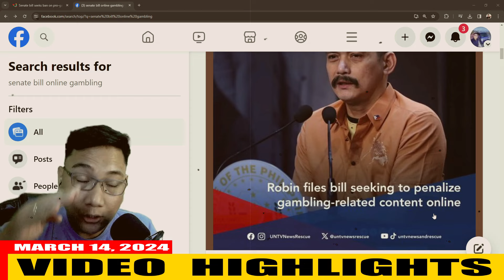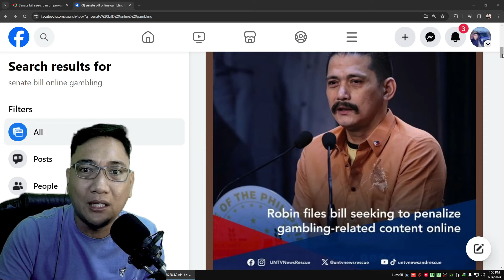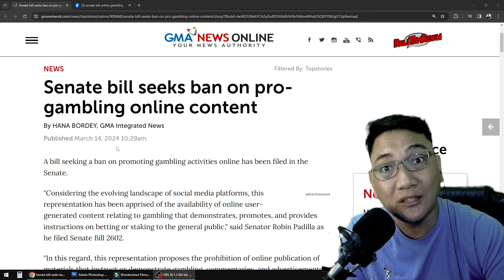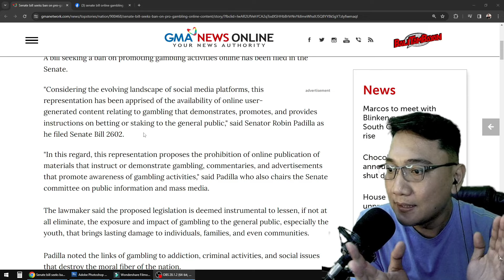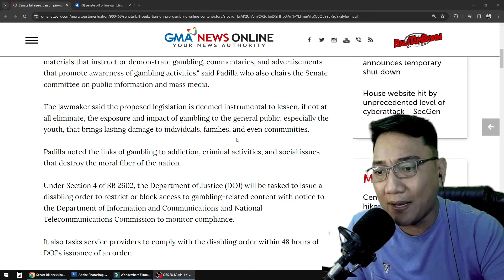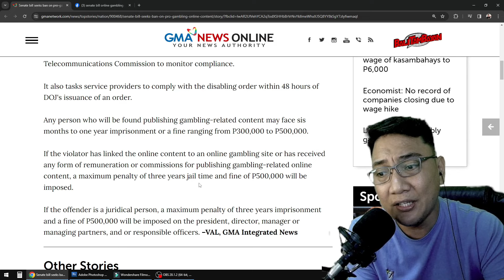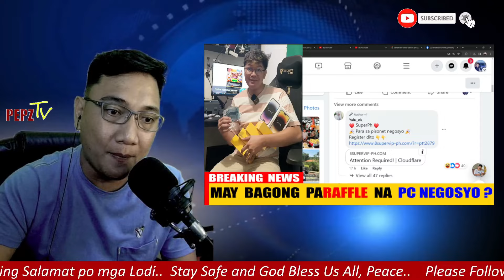SENADO HAHABULIN MGA CONTENT CREATOR, STREAMERS AT INFLUENCERS NA ILLEGAL PROMOTER NG ONLINE CASINO!